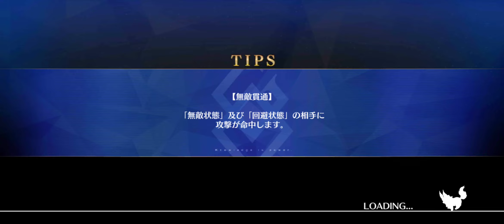[FGOJP] Samurai Remnant Collab Challenge Quest Hard Mode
If you break Iori's HP guage on 1st turn, he will enter Sword Demon mode. And you will see millions of HP.
Somehow beat it on 1st try though lol.